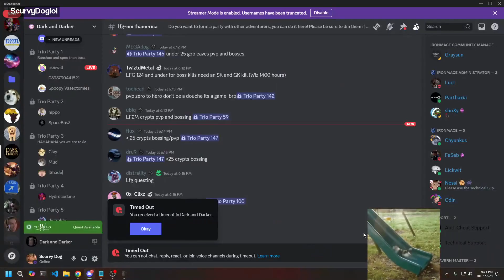Project ZOMBOID MOST SHARED Twitch Clips of Week 42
Credits:
- Clipped By antrff
WARNING LOUD!! - Clipped By n0tvic
- Clipped By monza_86
- Clipped By RobMcFree
- Clipped By antrff
- Clipped By REDKOALA_64
- Clipped By Scrubblie
- Clipped By llSHINYll
- Clipped By Reemlee
- Clipped By Ghosteld
- Clipped By SirCodyMan
- Clipped By btstaz
- Clipped By Milquetoast_Claire
- Clipped By SirCodyMan
- Clipped By ember_chi
- Clipped By ghosttpipes
- Clipped By fossick1
- Clipped By Ghosteld
- Clipped By LedHalen
- Clipped By sayy0h
- Clipped By owlishnick
- Clipped By owlishnick
А что в этом доме? - Clipped By sentura3
- Clipped By Ghosteld
- Clipped By Ghosteld
- Clipped By dabbingninja124
- Clipped By btstaz
- Clipped By matu24
- Clipped By ScurvyDoglol
- Clipped By blastem30times
- Clipped By owlishnick
- Clipped By YekimJP
- Clipped By Big_Chungas1999

Chapters
00:00 Mmmmm
00:21 WARNING LOUD!!
00:37 Про ЗП нарезчику
00:54 Ad - Loot That Merch!
01:05 Outta my ASSSS
01:35 404
02:35 ElleZombie
02:47 RIP Motorcycle Nomad
03:01 Ballas even in After Life
03:56 F котику
04:10 Jumped 34
04:24 Perfect Day One Moment
04:54 Pulls a Madwic (death 1)
05:24 No Loot Saw (Day 3)
05:50 "a fucky wucky" Indeed
06:20 Elle Queenie | NoPixel WL - Project Zomboid
06:50 "tony is insane at the game"
07:08 These zombie chicks can't keep their hands off me!
07:36 Jumped 35
08:14 West points actually looks peaceful
08:27 🎃 Project DiCenzoid 🎃| !pzmods | !completed goals | !merch !vods
08:57 "Their stuck in here with me now"
09:35 The hubris of B0obus
10:24 А что в этом доме?
10:34 Jumped 33
10:49 Jumped 32
11:03 🔥 REACT 🔥GAMES 🔥 EVENTS 🔥OTHER SHIT 🔥  | !discord !competition
11:31 Death Numeral Two
11:58 🤣 STREAMING 🤣WOW 🤣FUNNY HHAHAHA 🤣 GAAAAAAAAAMERRRRRRRRRR 🤣 XDD 🤣 LULLLLLLLLL  | !discord !competition
12:24 HAHAHA high apm gaming
12:54 Elle Queenie | NoPixel WL - Project Zomboid !pzmods
13:24 What makes you a furry
13:40 Said something
14:12 What is this game again?